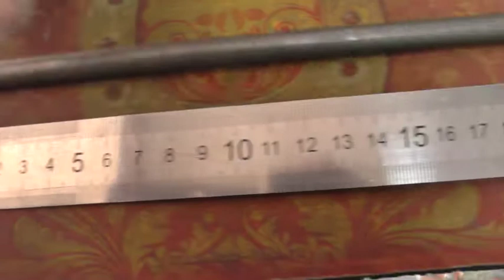Золотой атлетический пруток 200ммх9мм